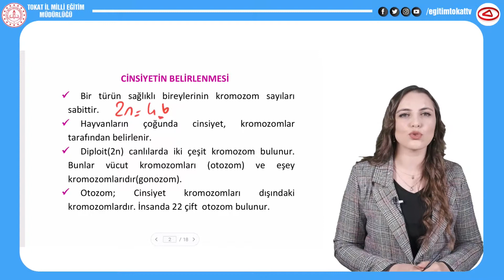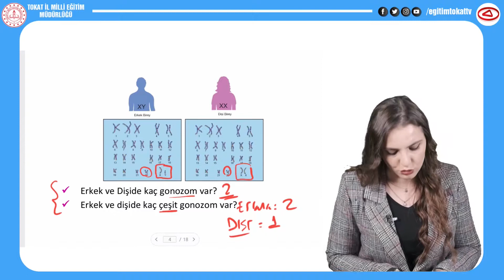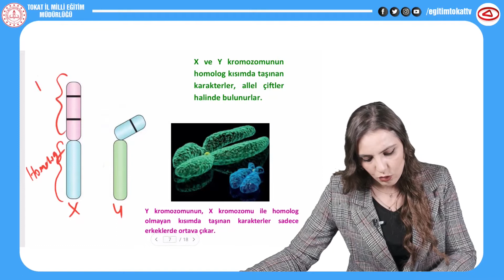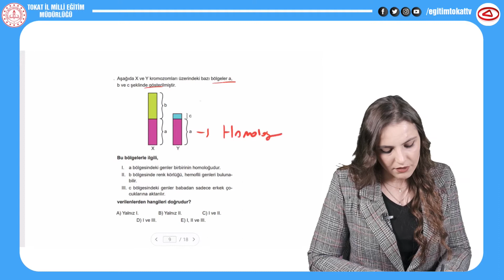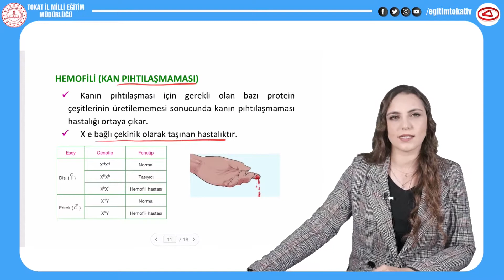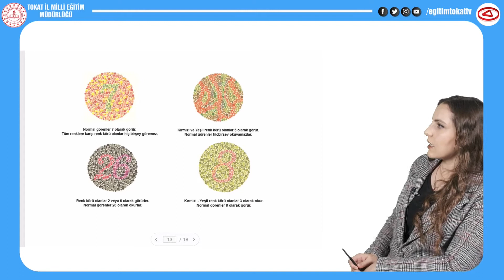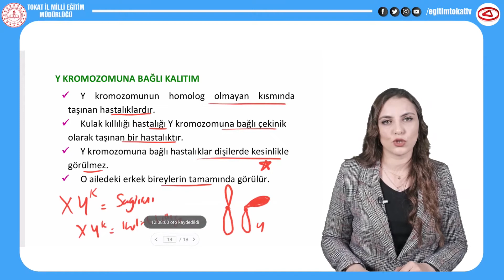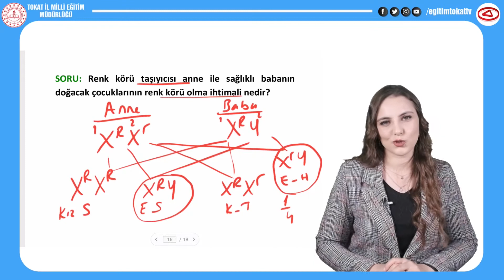KALITIM 7 - CİNSİYETİN BELİRLENMESİ, EŞEYE BAĞLI KALITIM - 10.SINIF BİYOLOJİ - EĞİTİM TOKAT TV